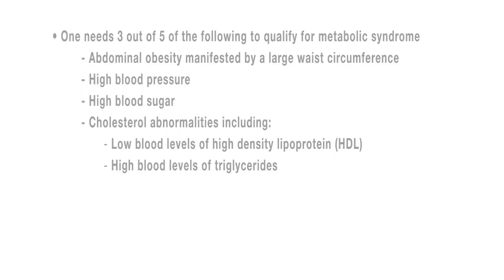The Markers for Metabolic Syndrome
Sect. 6; Clip 2: Dr. Sean Bourke, of JumpstartMD, interviews author Jeff Volek, Ph.D., R.D. & Stephen Phinney, MD, Ph.D. - in this clip the markers for metabolic syndrome are discussed. call us at 1 855 JUMPSTART (586-7782) or email us at .